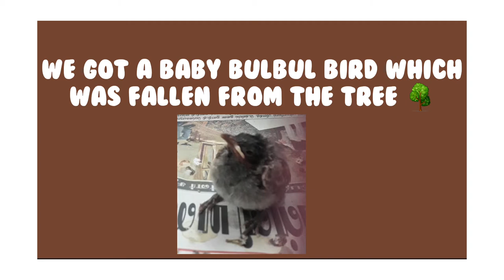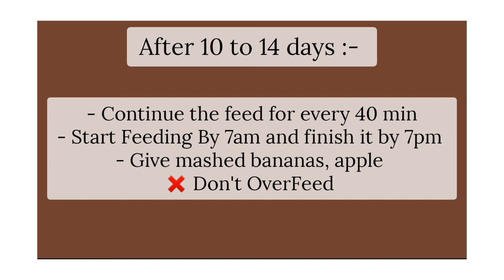How To Take Care Of Baby BULBUL BIRD | How To Feed Baby Bird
BASIC INFO ABOUT BULBUL BABY BIRD !!